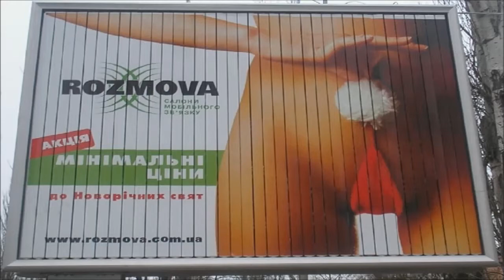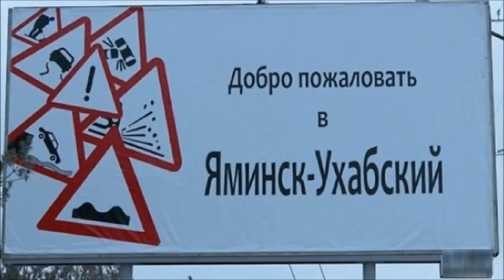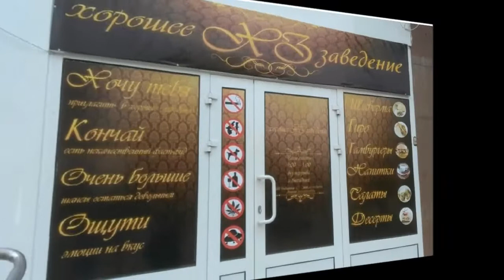УБОЙНАЯ РЕКЛАМА-9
ПОСМЕЁМСЯ-ВМЕСТЕ !